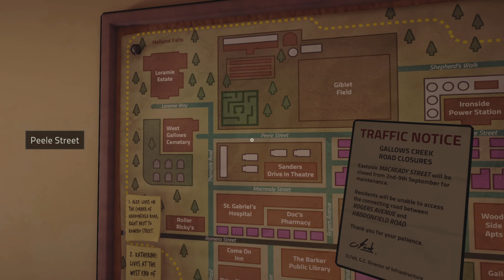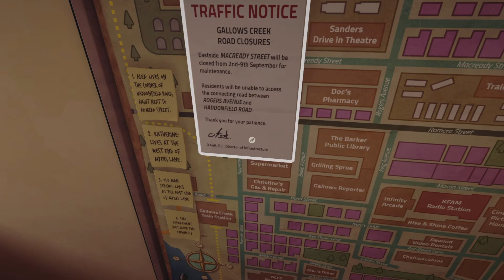| The FRAT BOYS are here to PARTY! - Killer Frequency |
Welcome to a game called Killer Frequency, where you are put into the shoes of a Radio Host, a 911 Operator and a DJ trying to save the listeners of Gallows Creek from a Serial Killer!

If you enjoyed the video let me know down in the comments below if you'd like to see more I would love to play this again for y'all!